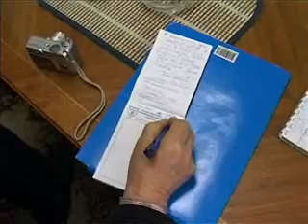06-01 irena spasic o novom sudu.wmv